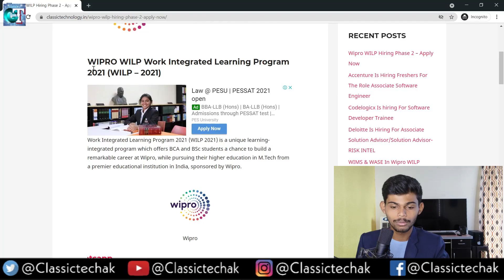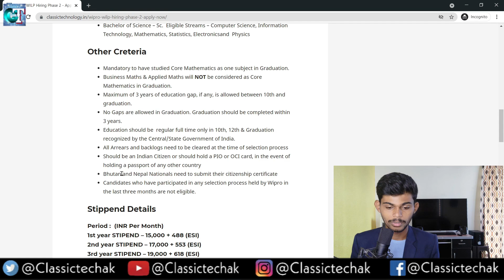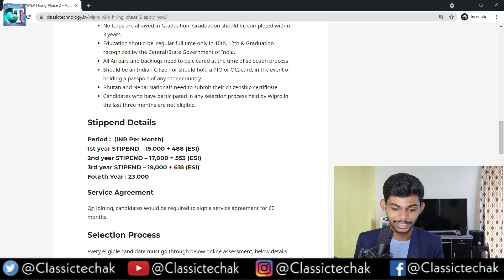Wipro Is Hiring Again | Phase 2 WILP Hiring FY 2021 | For BSC And BCA Students | Apply Now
Device : Asus ROG 5
Camera: Nikon D5600
Mic: Maono Au 04
Laptop: Acer Nitro 5 Ryzen 5
Tripod: Digitek DTR 550 LW Tripod
Lights : Digitek 18HC
TV ( Moniter ) : MI TV 4X 4K

wipro wilp,wipro wilp 2021,wipro wilp experience,wipro wilp program,wipro,wipro wilp recruitment,